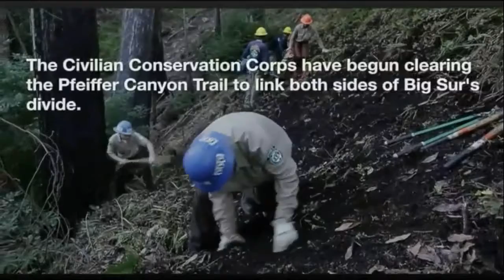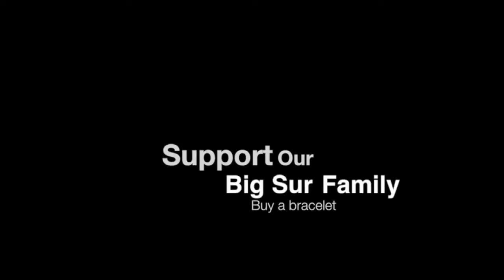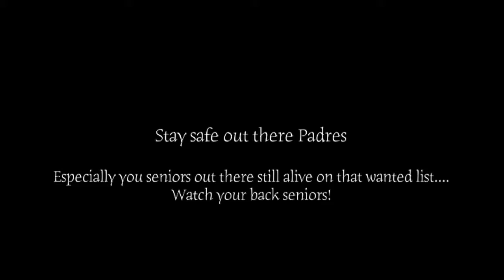Mission Trails DMN: Carmel High School’s Friday Show— Episode 14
A production of the Mission Trails Digital Media Network, The Friday Show is a weekly series produced by media students at Carmel High School. News and other school related events are covered in this dynamic series.